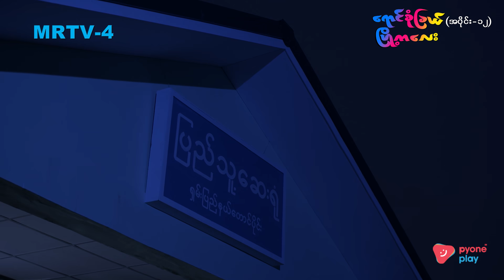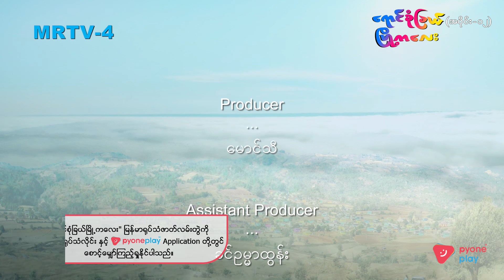ရောင်စုံခြယ်မြို့ကလေး EP-12 (Seg-3) | Forever Group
ဒေါက်တာသူရကို မိန်းမလှလေးတစ်ယောက်လာရှာတယ်။ သူက ဒေါက်တာသူရရဲ့ ချစ်သူတဲ့။

"ရောင်စုံခြယ်မြို့ကလေး" မြန်မာရုပ်သံဇာတ်လမ်းတွဲကို MRTV-4 ရုပ်သံလိုင်းနဲ့ Pyone Play Application တို့တွင် စောင့်မျှော်ကြည့်ရှုနိုင်ပါသည်။